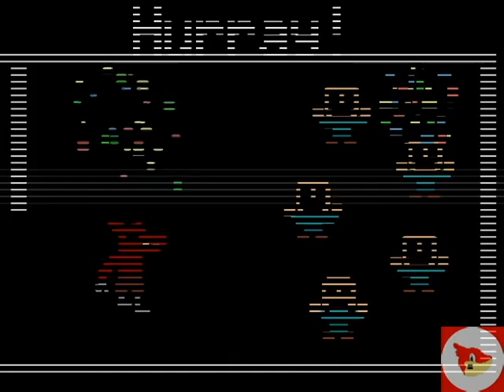FNAF 2 Part 3 Night 5 Sucks!